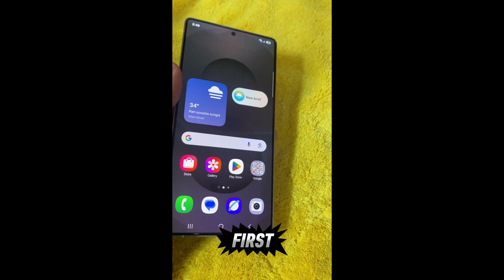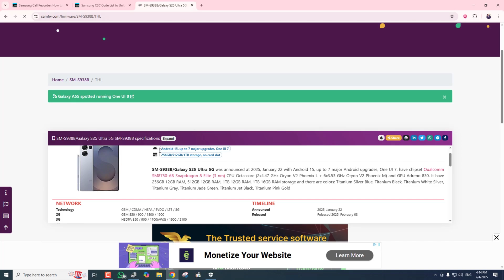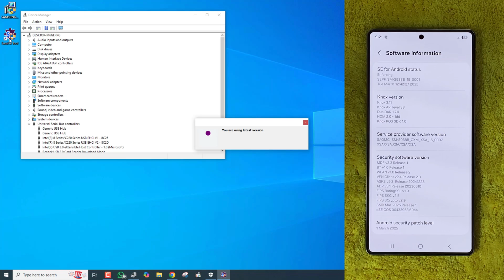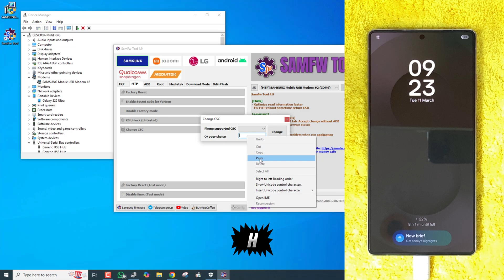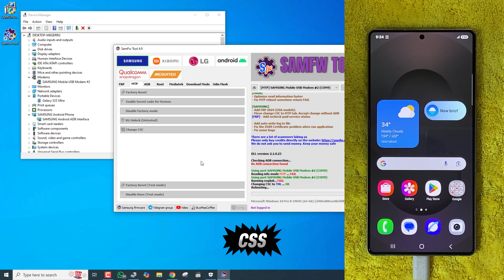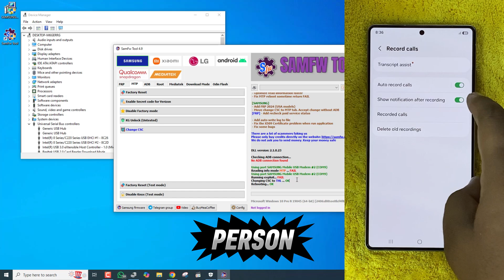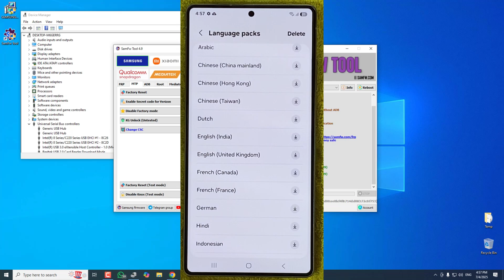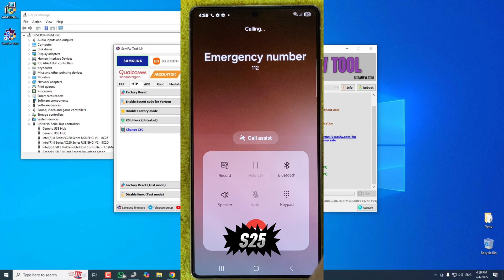How to Enable Call Recording on Samsung S25 Ultra (No Beep, No Root) + Galaxy AI Features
Can’t find call recording on your Samsung Galaxy? Whether you're using an S25 Ultra, S24, or A55 — and the option is missing — this guide shows you **why it's not there**, and how to enable it using the free SamFW Tool. ✅

🚨 Fixes Included:
• Call recording option not showing
• Call recorder greyed out in settings
• Voice Pack warning removed
• Test Mode (*#0*#) not working
• No Root Required!
• Safe CSC Change (No Data Loss)
• Samsung Wallet support included
• Galaxy AI Transcript Assist Setup

🌍 Supports regions like UAE, USA,  France, UK — any country where call recording is disabled by default.

📦 Tools & Guide:
**Must Read**
I have created a better CSC Changer Tool to enable Native hidden features in your Samsung phone. I strongly RECOMMEND you to use our new tool.
Samsung CSC Changer Tool v2 .. Better, Smarter, Supports UpTo android 16 & one UI 8.5, faster with more useful features.

00:00 – Call Recording Missing on Samsung?
00:40 – Why It's Blocked in Some Countries
01:20 – Confirm Device Support with SamFW
02:00 – Call Recording + Wallet Compatible CSCs
02:40 – Download SamFW Tool & Drivers
03:20 – Connect in MTP Mode + Driver Fix
04:00 – Fix *#0*# Test Mode Not Working
05:00 – Enable USB Debugging (Fix Auto Blocker)
06:00 – Change CSC Without Reset
07:00 – Reboot & Check THL CSC
07:30 – Enable Silent Auto Call Recording
08:10 – Transcript Assist Setup (AI Call Features)
09:30 – Change Language from Thai to English
10:20 – Real Call Recording Demo
11:30 – Is It Safe? Warranty? Data Loss?
12:00 – Final Thoughts + Future Videos

🧠 BONUS: Galaxy S25 Ultra now includes "Transcript Assist" via Galaxy AI — learn how to use it in this video.

🎯 Works on:
Samsung Galaxy S25 Ultra, S24 Ultra, A55, A35, A05s, A15, A32, S23, S22, and more.

Q: Why is the call recording option not showing on my Samsung S25 Ultra or A55?
A: Samsung hides the native call recorder in some countries due to privacy laws. This video shows how to unlock it safely using the SamFW tool by changing CSC.

Q: Is it legal to record calls silently (no beep or notification)?
A: It depends on your country's laws. Some require both parties to consent. Please check local regulations before using call recording features.

Q: Will changing CSC erase my data or void my warranty?
A: In most modern Samsung phones (like S25 Ultra), changing CSC with SamFW doesn't erase data, and you can revert it anytime. However, it's still at your own risk.

Q: What is THL CSC and why is it used?
A: THL is the CSC for Thailand. It supports native call recording without warning sounds, and also keeps Samsung Wallet and OTA updates active.

Q: My phone won’t open test mode (#0#). What do I do?
A: This is a common issue. The video shows how to fix it by disabling Auto Blocker and enabling USB Debugging in Developer Options.

Q: Will I still get software updates after changing CSC?
A: Yes, you'll continue to receive OTA updates as usual. Just make sure you select a CSC that supports your region’s firmware path.

Q: Does this method work on S24 Ultra, A55, or other Samsung models?
A: Yes! This method works on most Samsung phones, including S25 Ultra, S24, S23, A55, A35, A15, A05s, and many more.

Q: What is Transcript Assist and how is it related to call recording?
A: Transcript Assist is a Galaxy AI feature that lets you transcribe and summarize recorded calls. It only appears once call recording is enabled.

Q: Can I use this with any SIM card or in the UAE/USA?
A: Yes. By changing CSC to a supported one like THL, call recording will work regardless of SIM card or country — including UAE, USA, and others.

📌 Need help? Drop your question in the comments — I reply to most of them!